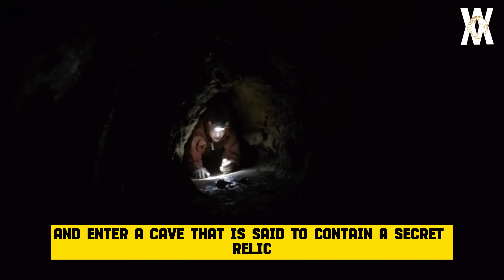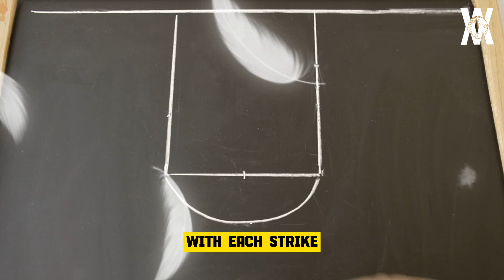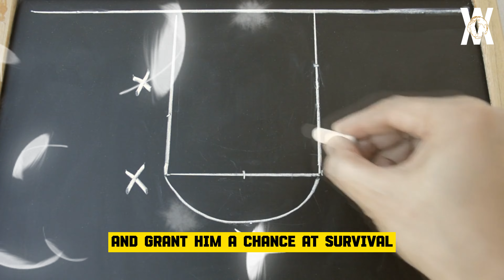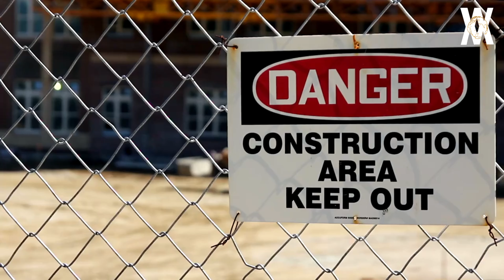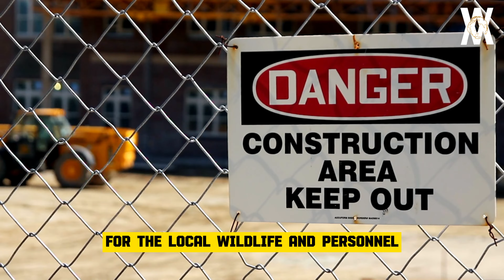The SHOCKING Last Minutes of Jessica Parks RIPPED APART by a Lion!!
The HORRIFYING Last Minutes of Jessica Parks Ripped Apart by a Lion

Our first story is set in Tanzania, specifically in Lukumburu, in the Njombe District. Femi Abioye, a 46-year-old farmer, was tending to his flock of sheep one day in August of 1999 when he was attacked by a hungry female lion that wandered into their village.
It was an unusually warm morning, and Femi was talking to his wife about what to get from the market, and they arrived at the topic of their sheep. She insisted they should not be taken outside as it was too warm, but Femi told her they needed to walk and graze, at least for a short while, no matter the weather. She agreed to his insistence and departed for the market. With no transportation, it would be a long walk to the market and back, at least a few hours. Femi went on with his day as usual, had a meal, and set out to put his sheep to pasture. It was a small flock, but it worked well for wool and meat whenever they needed it.